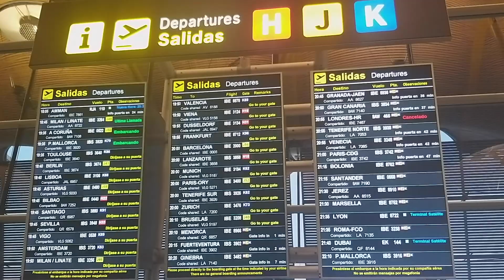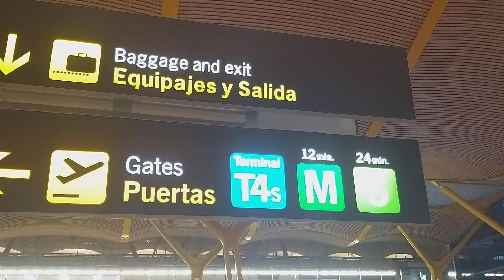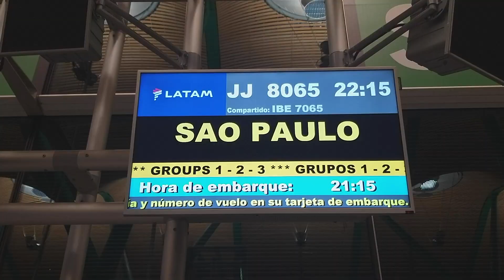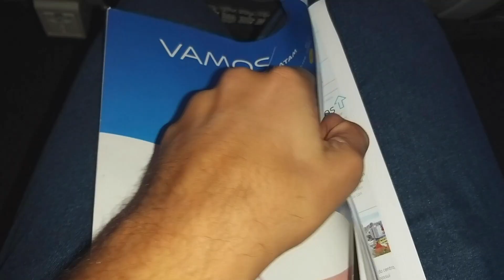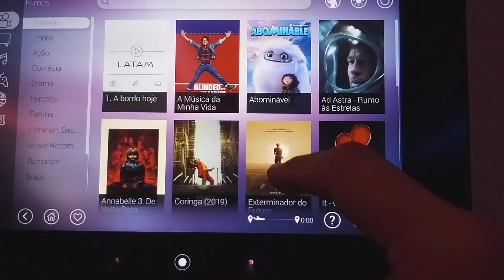Como é voar com a Latam de Madri para São Paulo | JJ8065 | Airbus A350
Antes da pandemia, nosso editor Rafael Castilho embarcou no voo JJ8065 da Latam para mostrar como é o serviço oferecido pela companhia na rota Madri-São Paulo e como é viajar na classe econômica do Airbus A350. Confira!